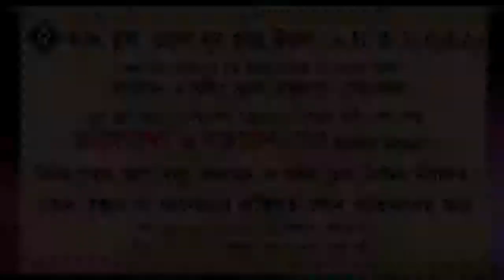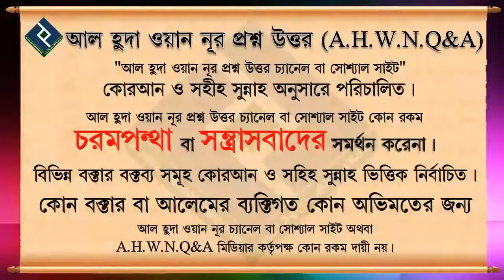এহরাম অবস্থায় মাথা আঁচড়ানো যাবে কিনা ᴴᴰ┇শায়খ সারোয়ার সালাফী